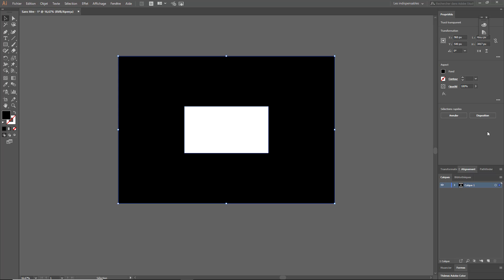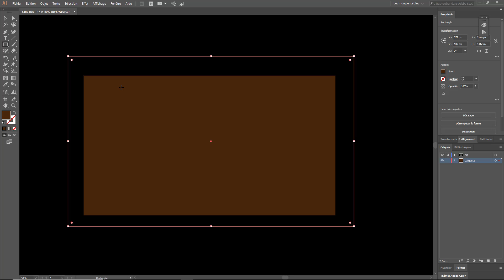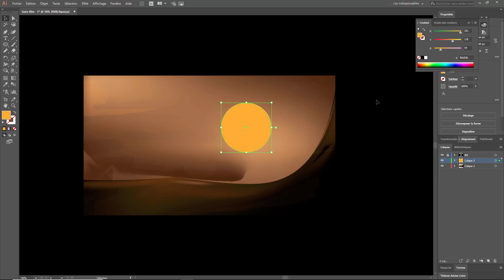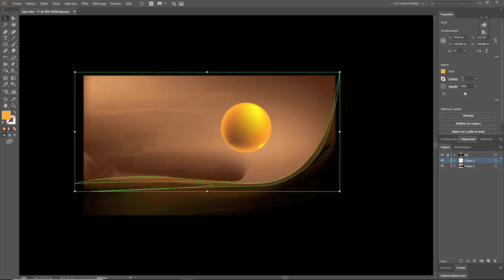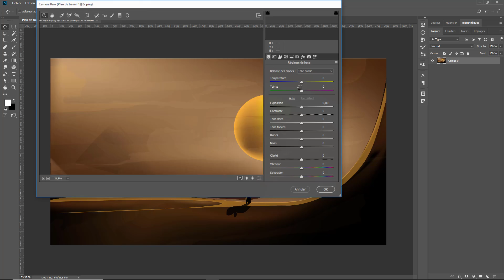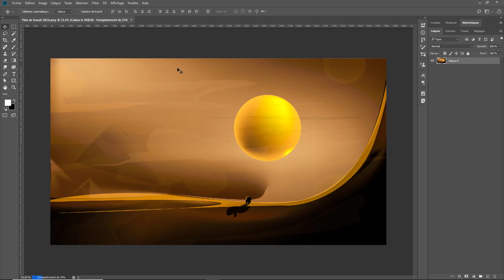FREEDESIGN 2 | where i am with illustrator adobe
*Speed art*
Hello! c'est un plaisir pour moi de vous présenter ici mon petit design
j'espère que cela pour que vous aimerez bien!